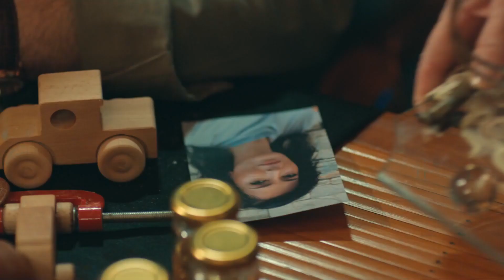Handan'ı İlaçlar Delirtti Mi? - Annemizi Saklarken 8. Bölüm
Melek, Handana gizli saklı içeceklerine ilaç katarak Handan delirdi. BANA BİR HALLER OLDU!

Henüz çocuk sayılacak yaşta ilk bebeğini kucağına alıp, arkasından iki tane daha doğurmuş olan; şimdilerde ise Nişantaşı'nda tanınmış bir moda atölyesinde özel müşteri asistanı olarak çalışan Handan, Zerrin ve Dündar Demir'in evlilik yıldönümleri için evlerine elbise provasına gitmeye başlar. Bu sürede Dündar’ın ilgisini çeken Handan'ın ve çocuklarının hayatı, Zerrin ve Dündar'ın evlilik yıldönümü partisinden sonra değişecektir.

OYUNCULAR
Hande Doğandemir
Kutsi
Yeşim Ceren Bozoğlu
Hatice Aslan
Ece Yaşar
Erdem Kaynarca
İncinur Sevimli
Ezgi Gör
Ezgi Tombul
Barış Taşkın
Semih Kızılkaya
Zümre Ertürk
Merve Sevin
Özgür D. Foster
Güngör Bayrak
Yapım: Ojo Pictures
Yönetmen: Barış Yöş
Senaryo: Sırma Yanık